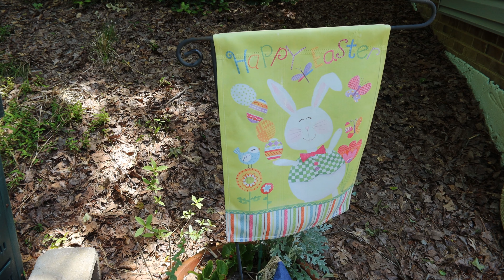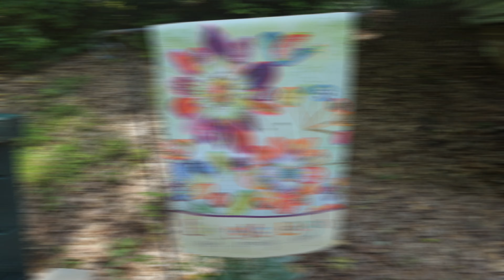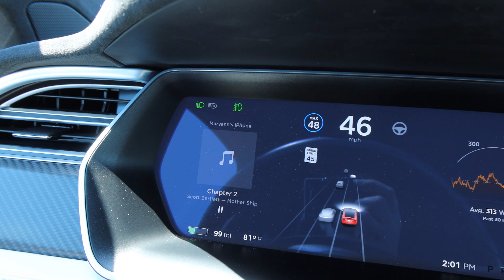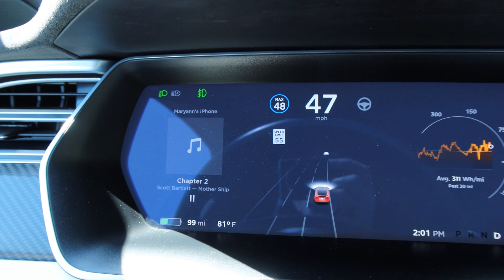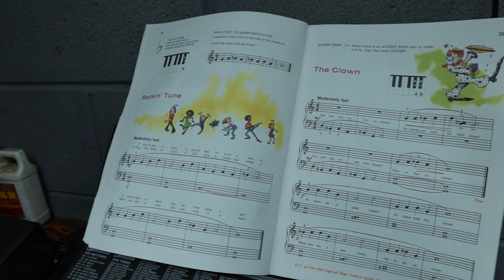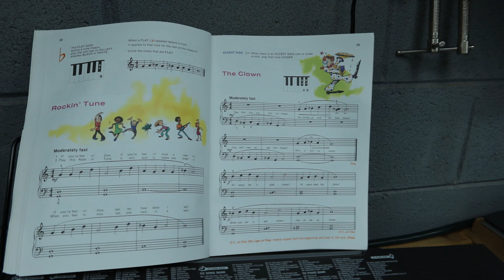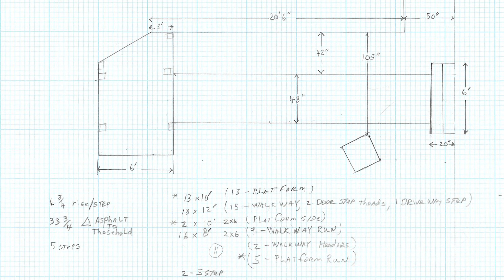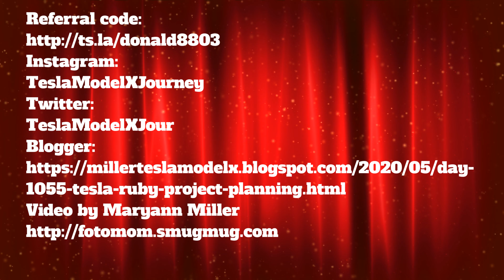Day 1055 Tesla Ruby Project Planning Stage